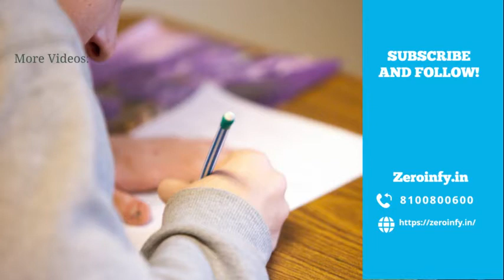CA Final Audit Revision - Day 6 - By CA Aarti N. Lahoti